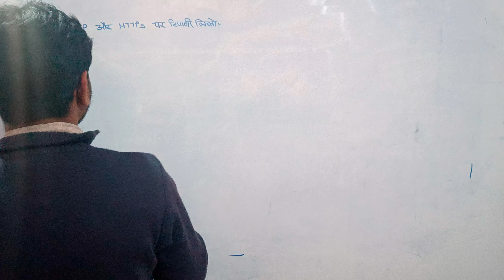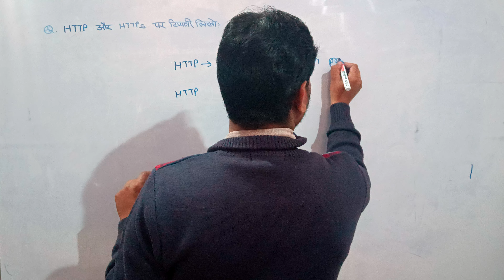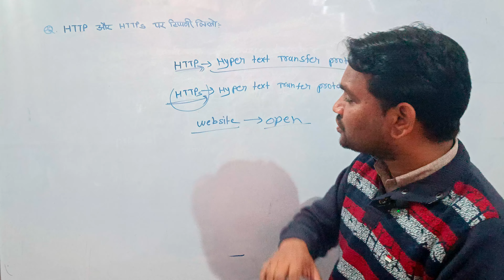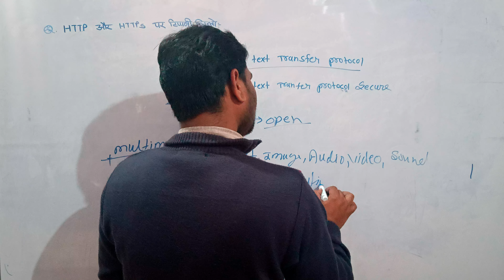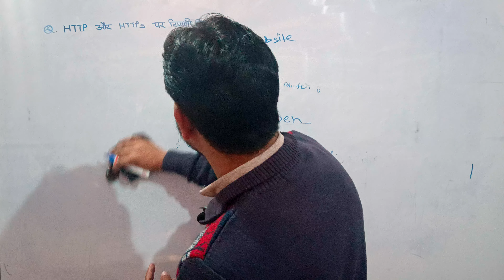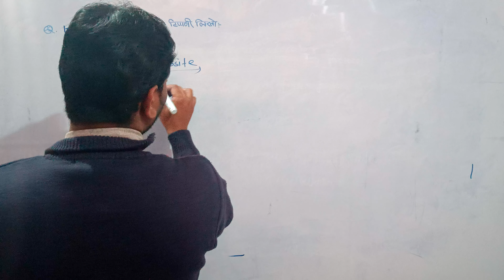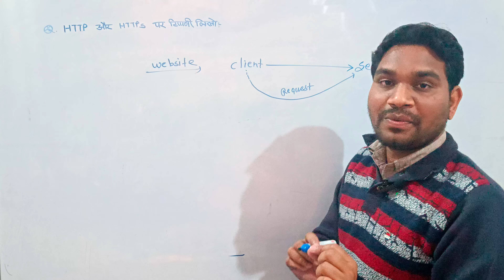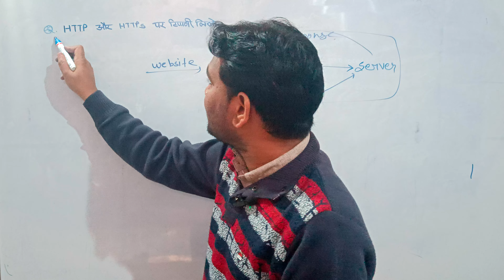WHAT IS HTTP AND HTTPS PROTOCOL INTERNET AND WEB DESIGNING IN DCA AND PGDCA EXAM SEM-2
important Questions internet and web designing in DCA AND PGDCA EXAM SEM-2
HTTP protocol and https protocol internet and web designing in DCA AND PGDCA EXAM SEM-2
what is http protocol
what is https protocol
what is http and HTTPS protocol
http protocol in DCA AND PGDCA EXAM SEM-2
https protocol internet and web designing in DCA AND PGDCA EXAM SEM-2